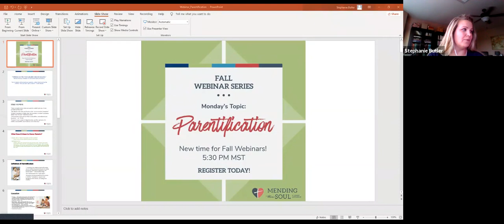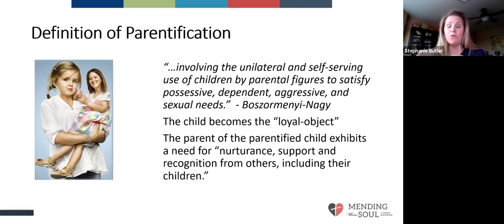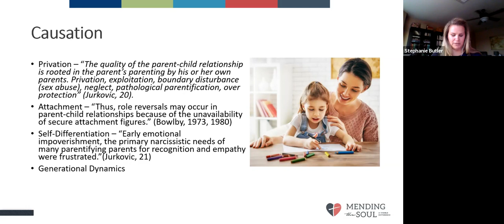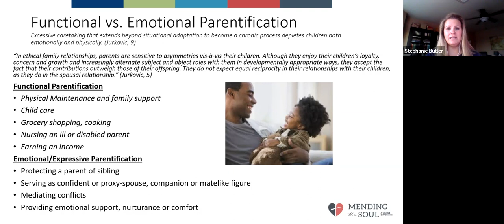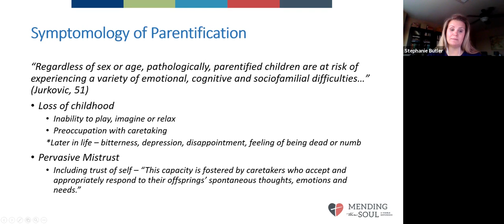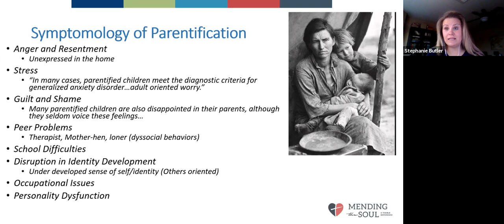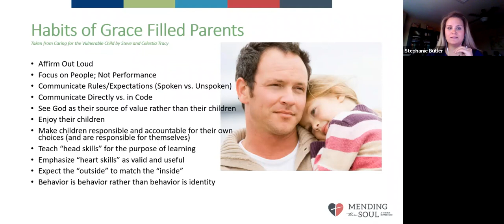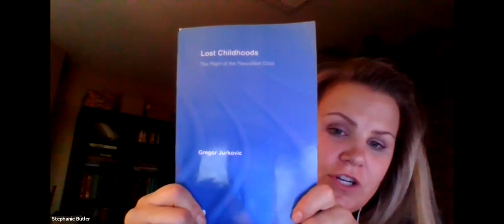Parentification - Lost Childhoods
Description of parentification, scope of impact and healing from .